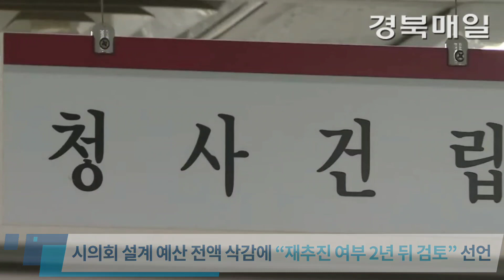홍준표 시장 “대구 신청사 이전 전면 재검토”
홍준표 대구시장이 대구시청 신청사 이전사업 전면 중단을 선언했습니다. 그러면서 2년 뒤 재추진을 검토할 계획이라고 밝혔습니다.